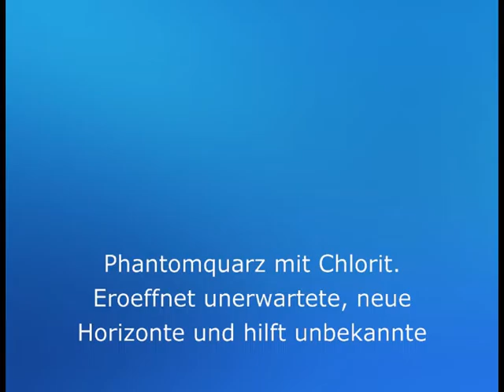Bergkristall (Phantomquarz mit Chlorit)